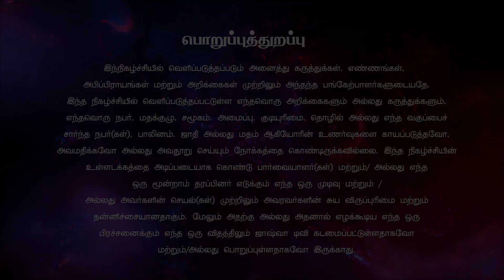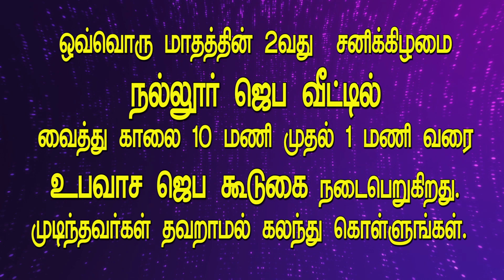உன் அவமானங்களை இன்று மாற்றுவார் பாகம் 1 | Nallur. J. David | உருவாக்கும் நேரம் | Joshua TV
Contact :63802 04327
TCCL CH.NO : 135
SCV Surandai CH.NO :204
SCV Alangulam CH.NO :218
Bee IP TV CH.NO : 653 (Malaysia, Singapore, Bangladesh,  Australia)

Listen Joshua TV's Podcast on

God Bless You
* ANTI-PIRACY WARNING *